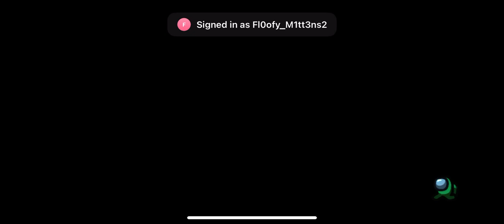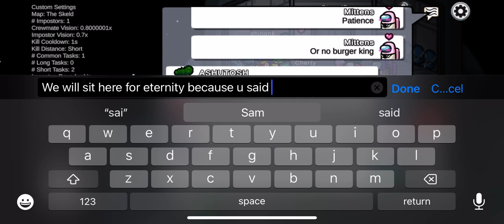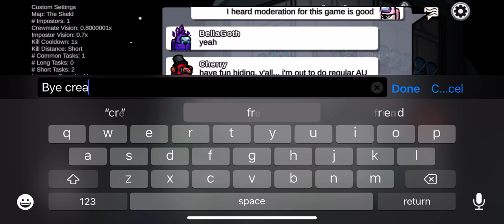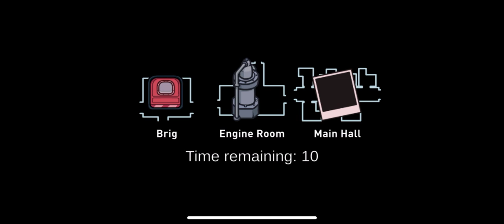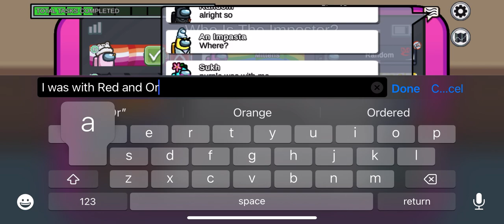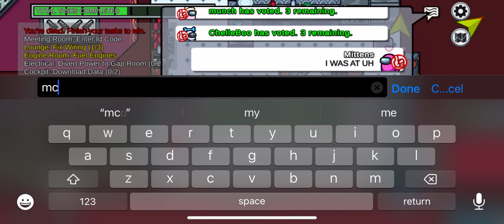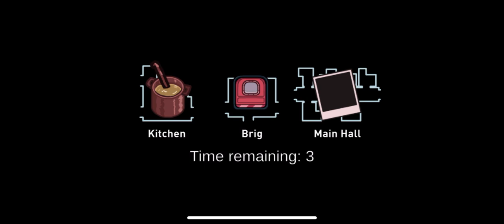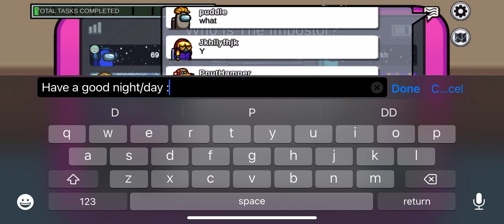Playing Among Us with Yori!!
@odie3935 next time I’m gonna kill you first when I’m Imp 💖

Don’t contract e.coli!!!